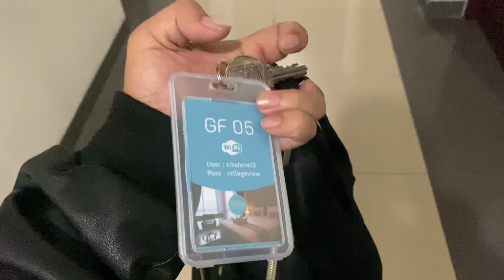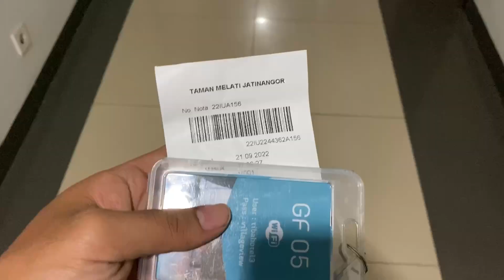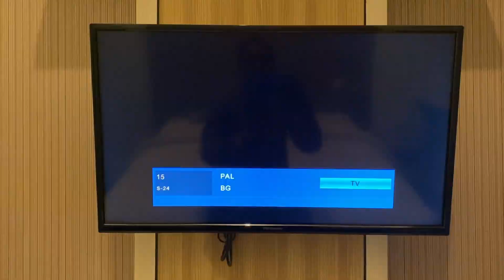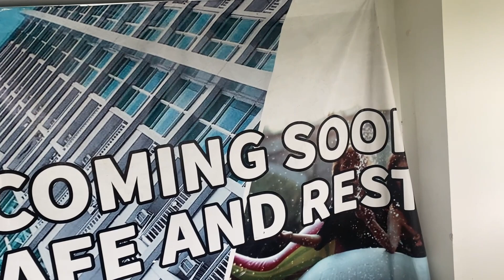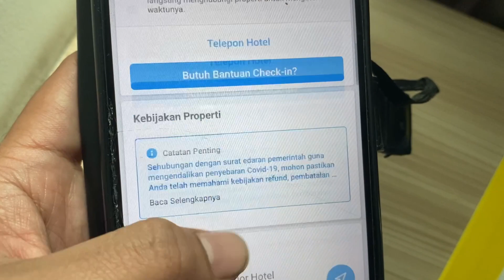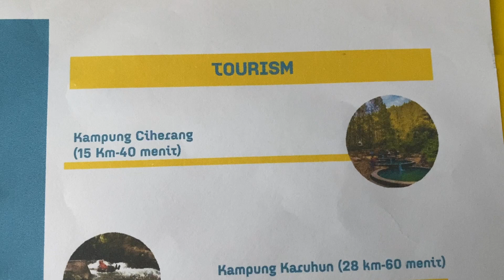REKOMENDASI HOTEL MURAH DI JATINANGOR || TIBA HOTEL || Berada di kawasan Taman Melati jatinangor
Lokasi 📍

Jl. Cikuda, Hegarmanah, Kec. Jatinangor, Kabupaten Sumedang, Jawa Barat 45363